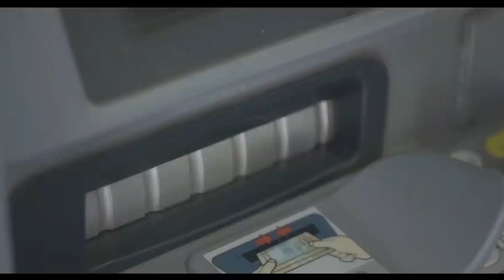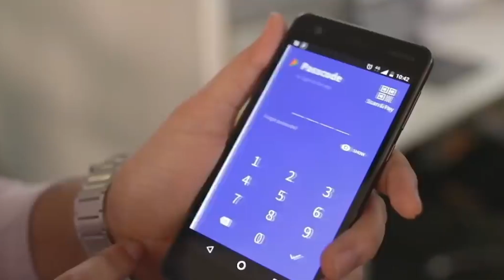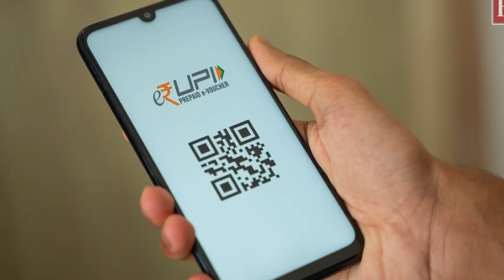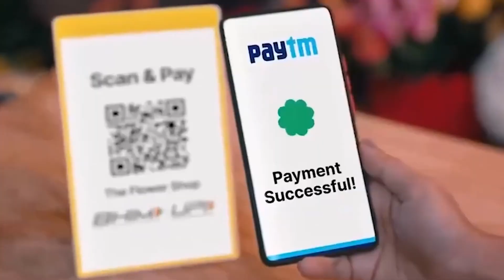How UPI Changed INDIAN economy ? | How UPI works explained !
In this video, we'll be discussing how UPI changed Indian economy and what impact it has had. We'll also look at how UPI works and explain what its main objectives are. How Narendra Modi's government has been able to increase UPI growth rates in India.

UPI is one of the most important sources of news for Indians, and its impact on the Indian economy is undeniable. In this video, we'll discuss all this and more, so be sure to watch it!